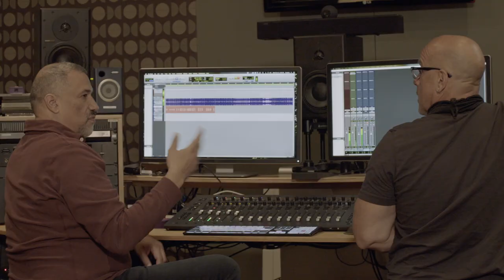The Story Behind Fire - Single by The Shamanic (Ralphi Rosario & Craig J Snider) Feat Andrea Love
The Shamanic is the duo comprised of Ralphi Rosario and Craig J Snider.  Music superstars in their own right, when these two come together, dynamite follows.  Featuring Andrea Love, our Diva on vox, this song is exactly what it is called - Fire!  Pure Fire.  Music!

Fire - by The Shamanic (Ralphi Rosario and Craig J Snider)
Vocals - Andrea Love
Produced by The Shamanic
Film by Red Branch Productions - Dean Bushala (Special Thanks!)
Executive Producer - Pepper Gomez

Pepper My Music Publishing

From the coming album - Traces and Spaces by the Shamanic